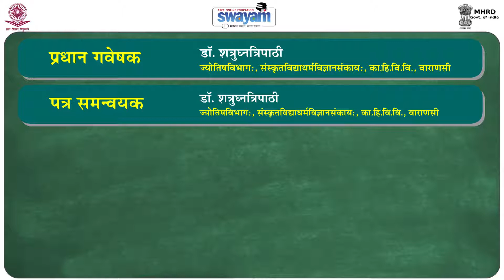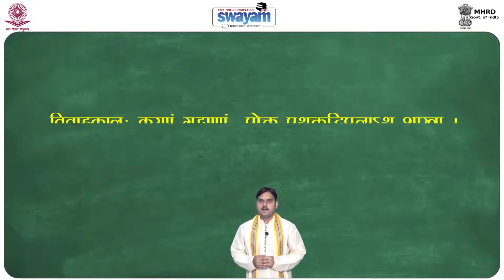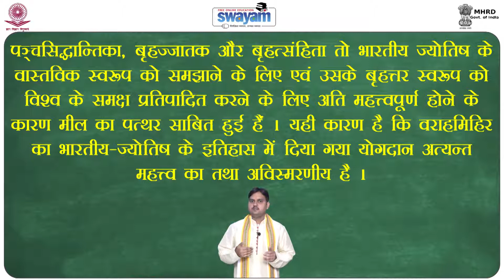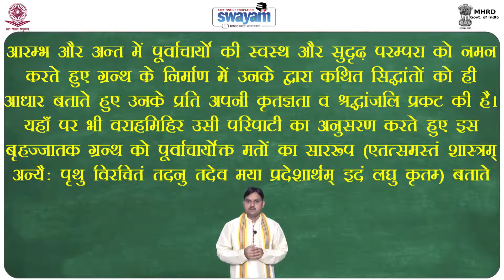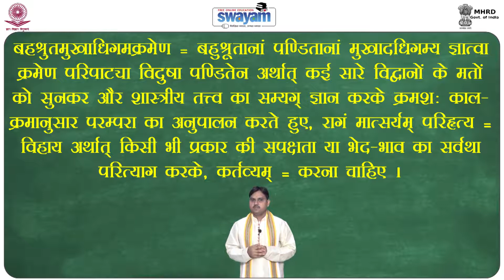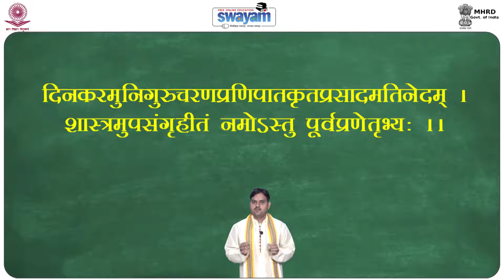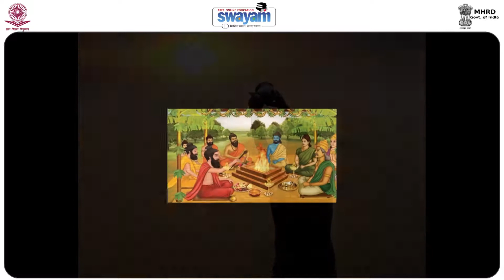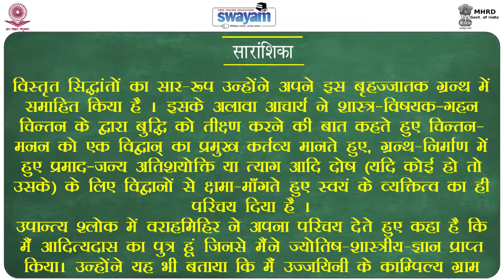Falit Jyotish Upsanharadhyay Part 2